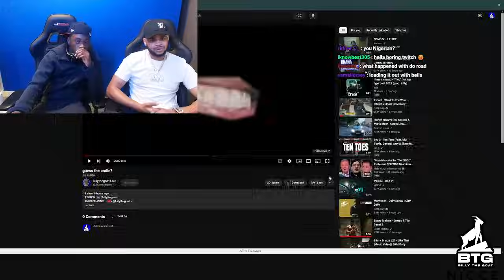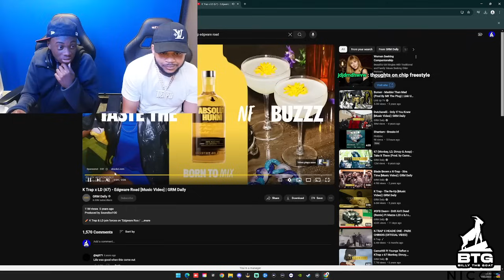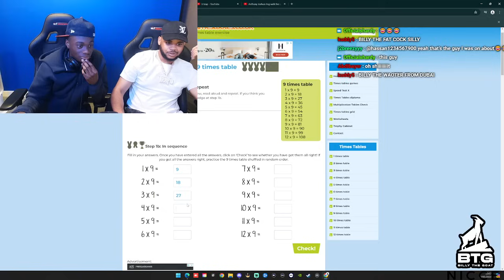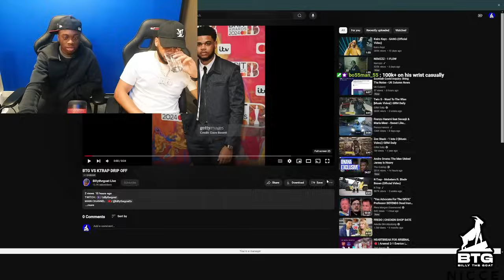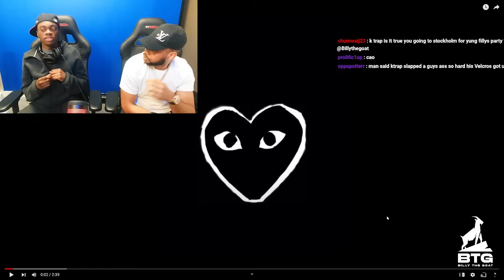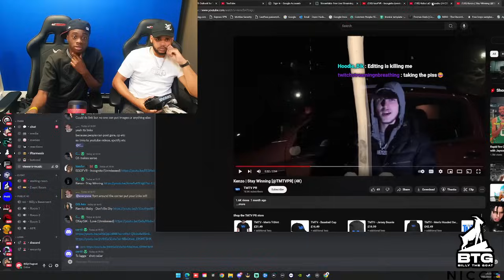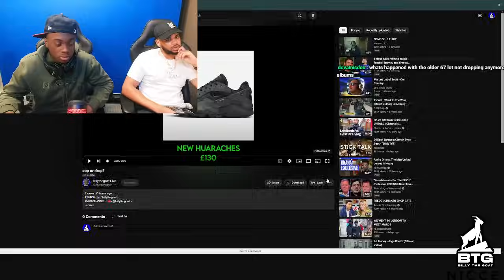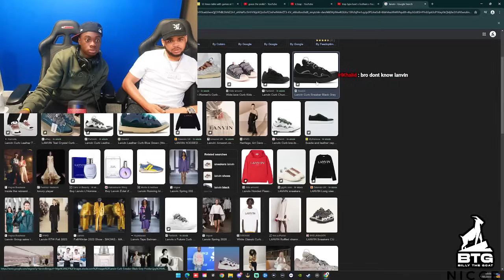K-Trap & BillyTheGoat FULL STREAM!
BillyTheGoat & K-Trap's Full Stream From Twitch! ENJOY.